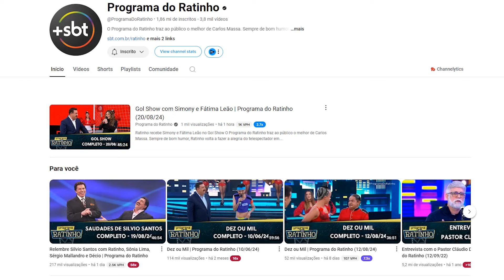Assista o Programa do Ratinho no Youtube!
No ar de segunda a sexta, o programa mistura games, comédia, participação do público e quadros únicos, como o Jornal Rational, Gol Show, Dez Ou Mil, Boteco Do Ratinho, entre outros. A atração recebe ainda convidados famosos, que vão ao palco se divertir com o apresentador.

Sempre com o forte lado humorístico, Ratinho conta com o fiel companheiro Xaropinho, além de sua banda no estúdio, Murilo Bordoni, Faxinildo, Santos, Rhenata Schmidt e Milene Pavorô.

Fique ligado em tudo o que rola no Programa do Ratinho pelo nosso